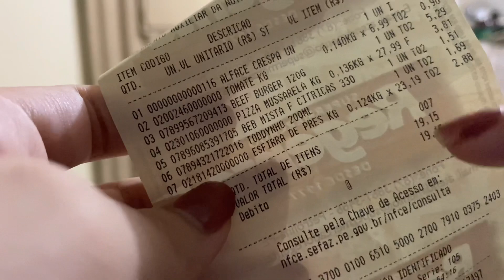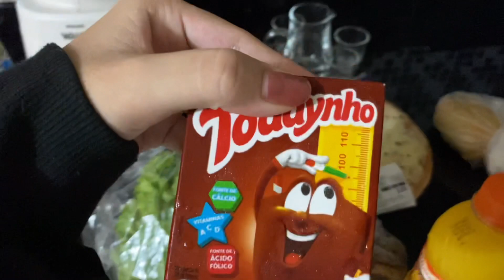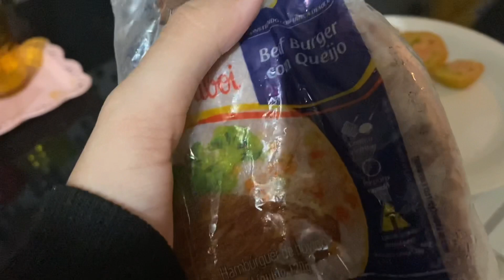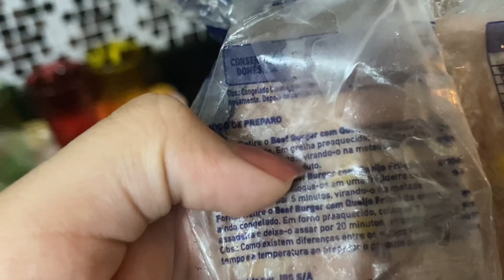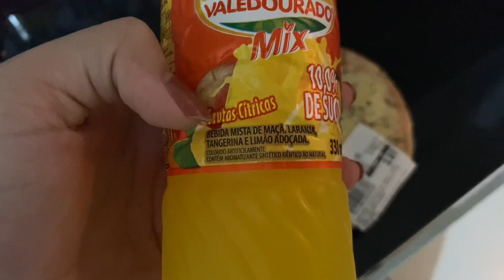COMENDO POR UM DIA COM 20 REAIS😰